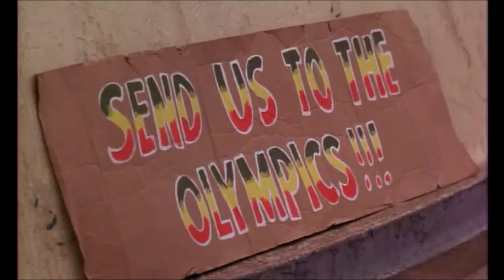Rasta Rockett - Extrait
RASTA ROCKETT (Jon Turtletaub-1993)

Nous recherchons un sponsor nous aussi aider nous ! c'est un peu notre histoire ce passage ;)

Découvrez les fonctionnalités de la futur application urSkills en 1 minute !
- Pour que le projet vois le jour et aider la chaîne.
Bitcoin : 3CyFWhnKXZPMTTi8vbpWUQaxa3xMWxywwa